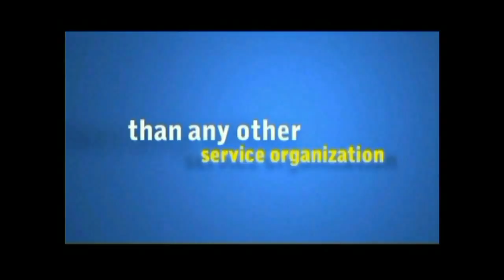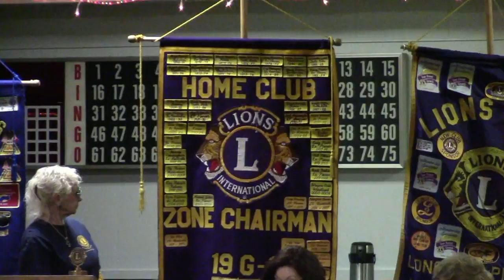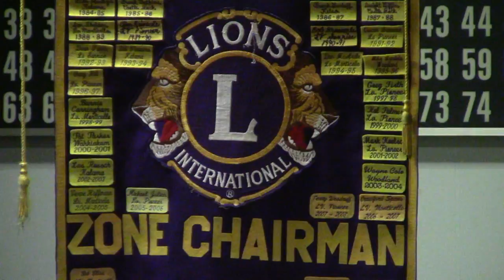11 24 15 Lions Awards and new member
Awards and a new member induction are featured at the November 24, 2015 meeting of the Longview Pioneer Lions Club.